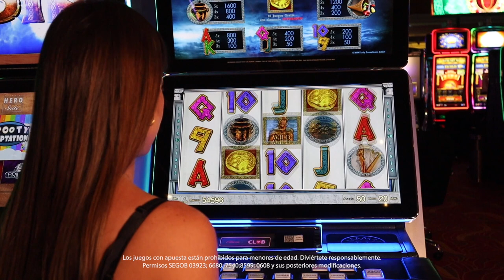Juega con criaturas míticas en Zentaurus de Merkur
Zentaurus de Merkur te transporta al mundo fantástico de la mitología griega con símbolos wild de centauros y scatters de monedas antiguas. Gracias a la función Colossal Payouts, podrás conseguir multiplicadores de ganancia.